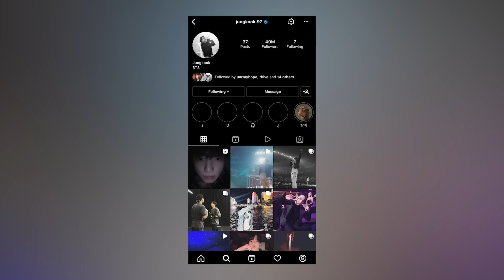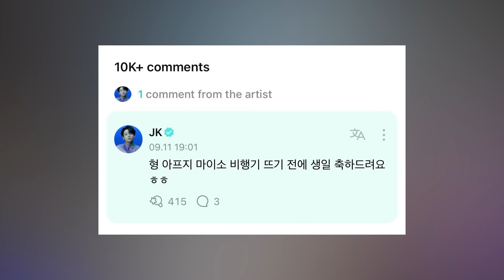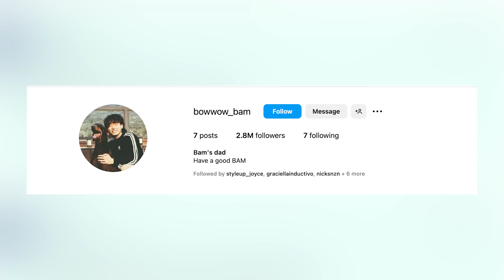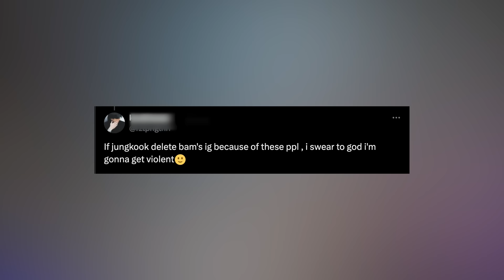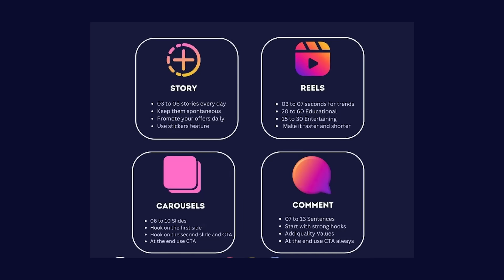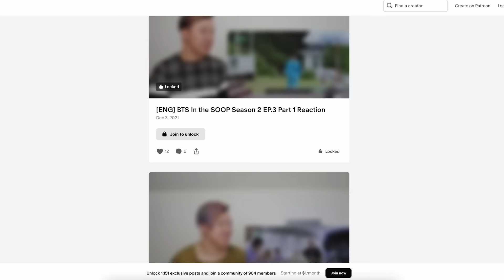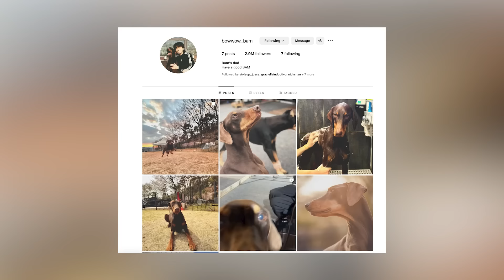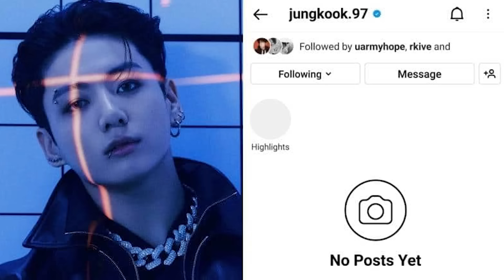JK Accidentally Goes LIVE & N*UDE On NEW IG? Gets MASS HATE COMMENTS! JK Says Will DELETE IG AGAIN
Hey Dumplings, today I want to get into more Kpop news, specifically more BTS news. We need to get into people nervous that Jung Kook would go live and expose himself. I want to get into the mass hate comments on his page. And then we need to get into Jung Kook potentially deleting his Instagram account again and people scared of this.

0:00 Table of Contents
0:23 JK Could Delete His IG Again
4:00 JK Gets Mass Hate
6:00 People Scared JK Will Go Live
8:41 What You Can Do Next To Support

Learn Korean!